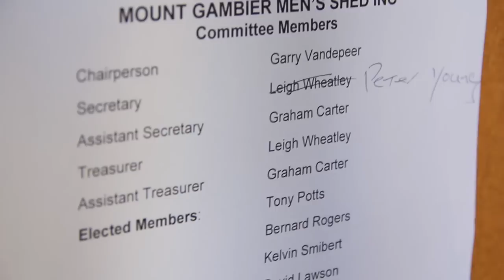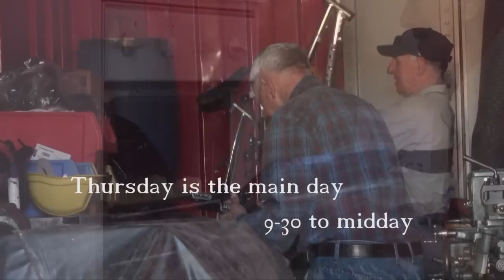Mount Gambier Men's Shed #1 Australia Youtube Wide HD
The 'Men's Shed' idea has become very popular in Australia. The 'Mount Gambier Men's Shed' in South Australia has been in existence for 3 years. We have a solid but too small 'shed', a growing membership and hopes for large permanent home.
Provides companionship while working or just having a yarn and a coffee.